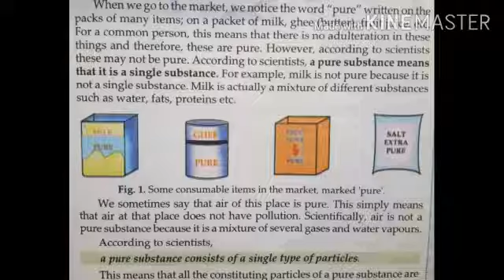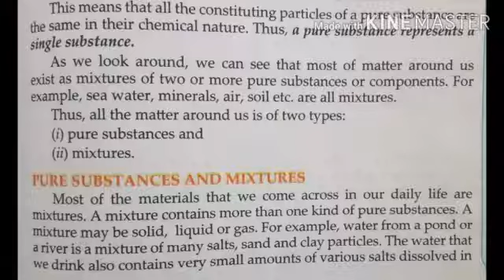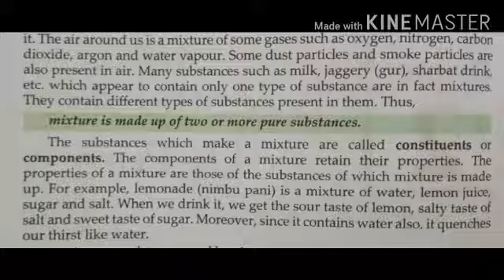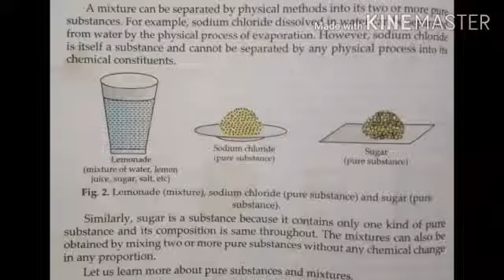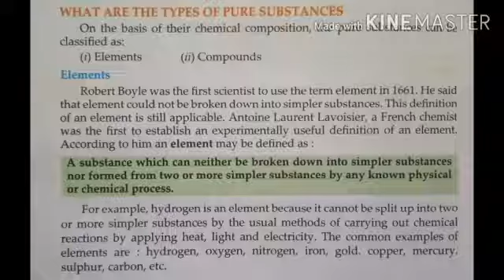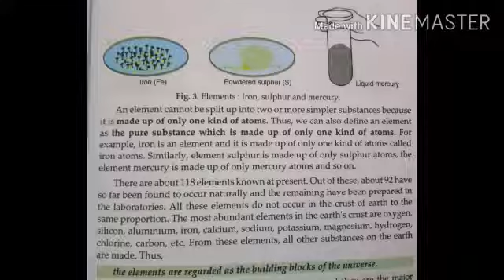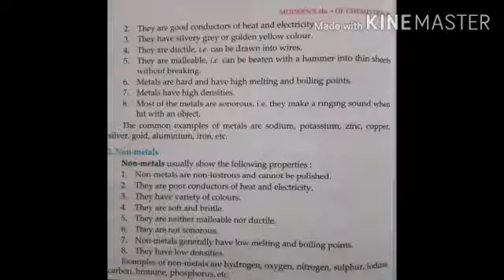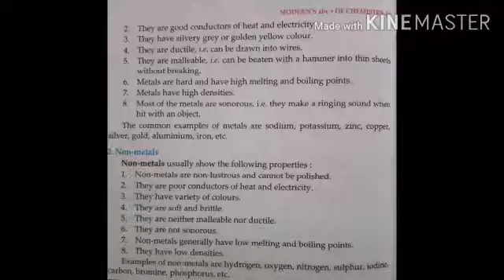Class 9 part 1 ch 2